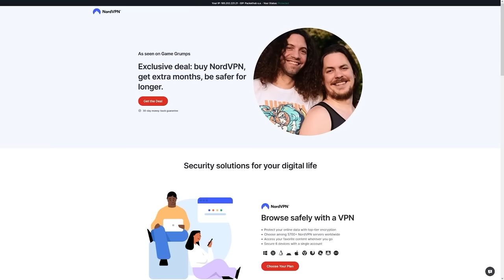We LOVE the Raptor Boyfriend!!!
After a slow start, we made it. This rules.